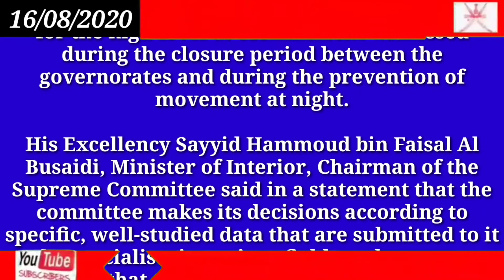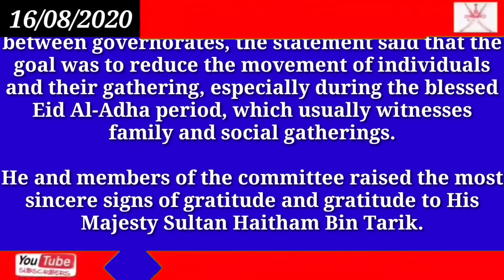Oman news today , Supreme Committee issues statement on Covid-19 situation in Oman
Supreme Committee issues statement on Covid-19 situation in Oman